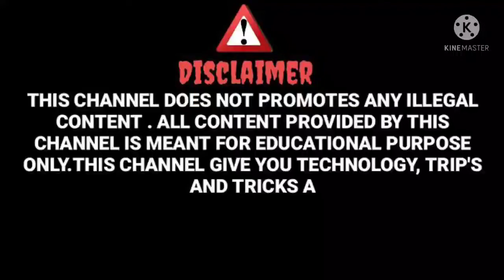@ _fly kite with shrilanka person/ viral video / पतंग के साथ ही हवा मे उड़ गया उडाने वाला 🔥🔥🔥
दोस्तो अपने बच्चों का ख्याल रखे अक्सर बच्चों से गलती हो जाती है